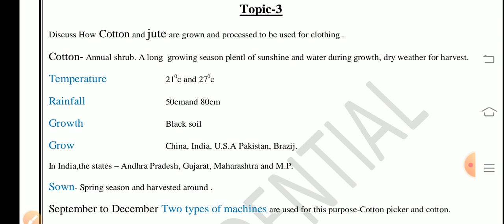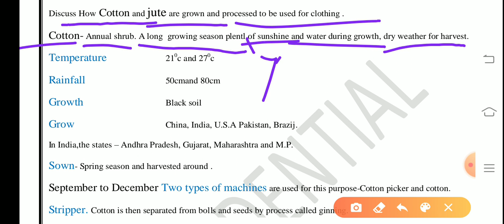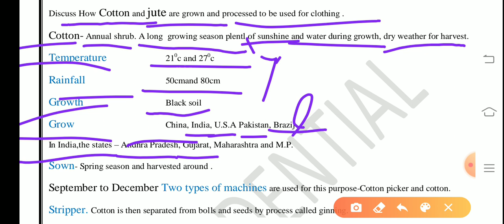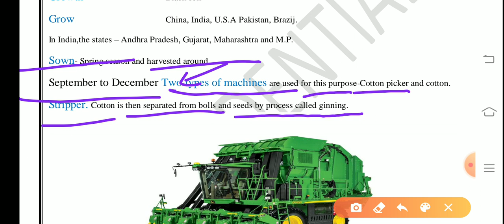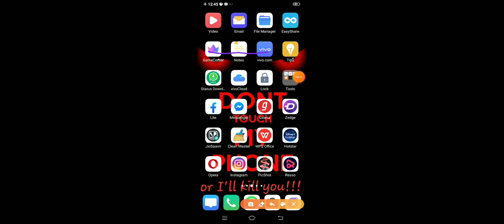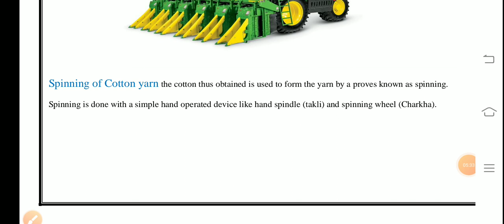Discuss cotton n jute🐏🐑